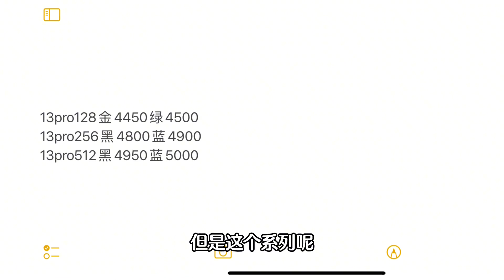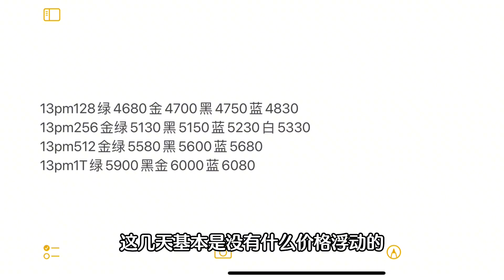深圳华强北批发市场，iPhone13 Pro max 跌至4680元， iPhone14 Plus 仅3550元却依旧没人要